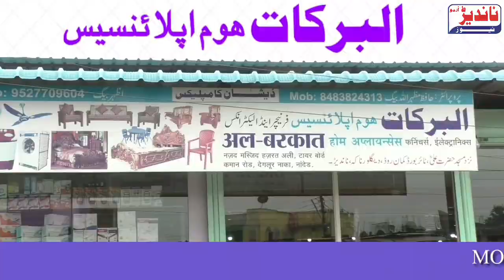कॉंग्रेस कमिटी अल्पसंख्याक विभाग ची महत्वपूर्ण आढावा बैठक